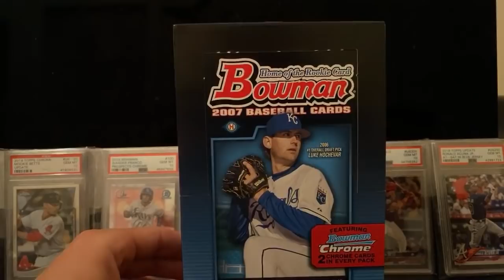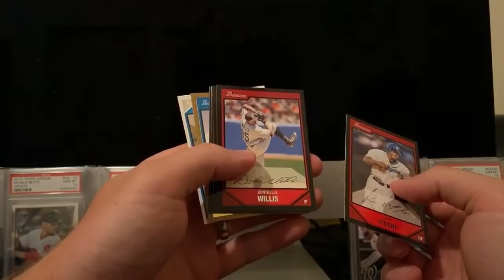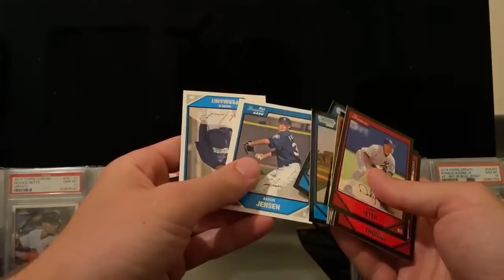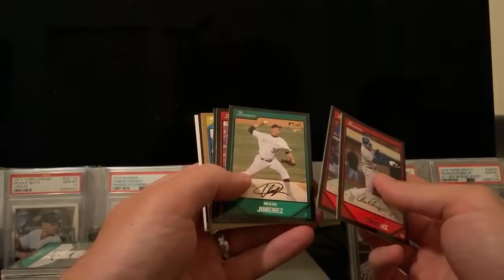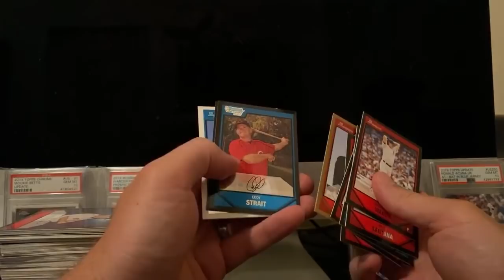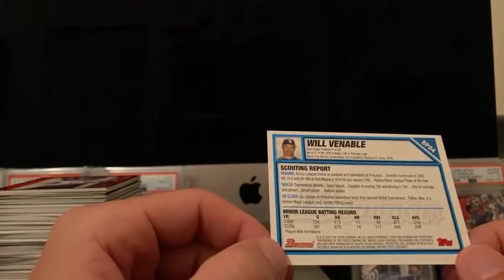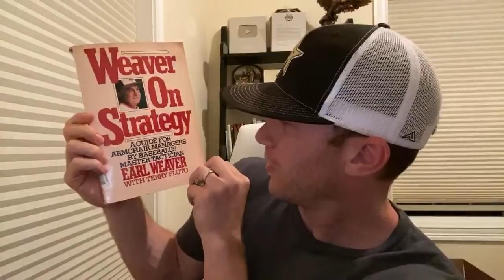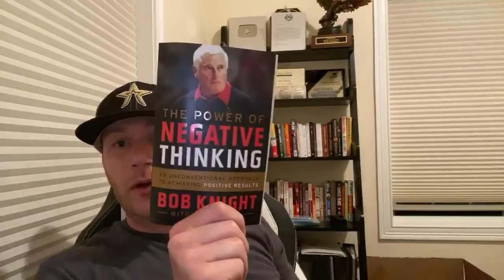🔴 Live In Search Of My Rookie Card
Recommended Nutritional Products:

EAS 100% Pure Whey Protein Powder
Optimum Nutrition Micronized Creatine Monohydrate Powder

The Inner Game of Tennis: The Mental Side of Peak Performance
Peak: Secrets from the New Science of Expertise
Grit: The Power of Passion and Perseverance